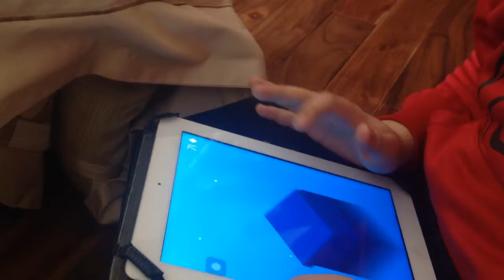5 trucs ADOS VS ADULTES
Humoristique